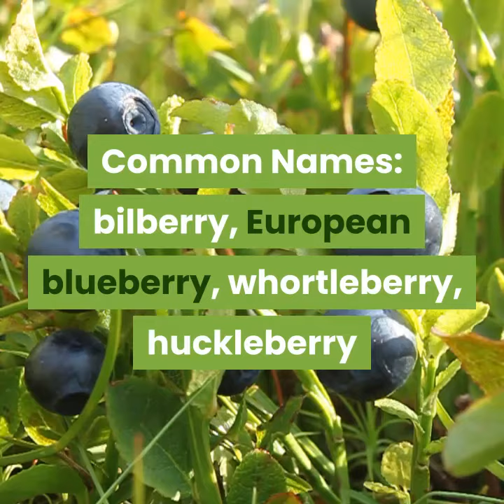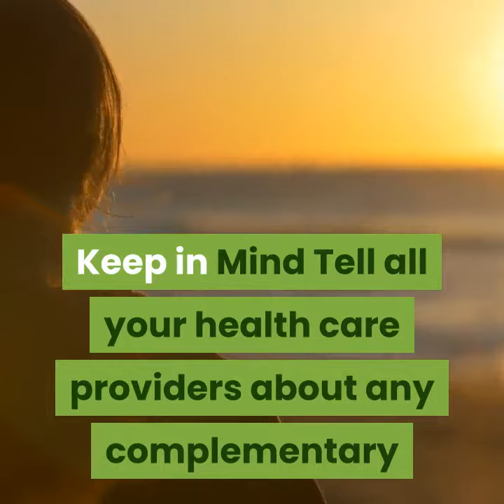The Bilberry herb basics in Ayurveda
This publication is not copyrighted and is in the public domain. Duplication is encouraged.
NCCIH has provided this material for your information. It is not intended to substitute for the medical expertise and advice of your health care provider(s). We encourage you to discuss any decisions about treatment or care with your health care provider. The mention of any product, service, or therapy is not an endorsement by NCCIH.